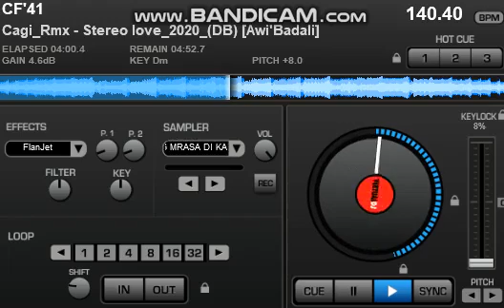Dj stereo love viral